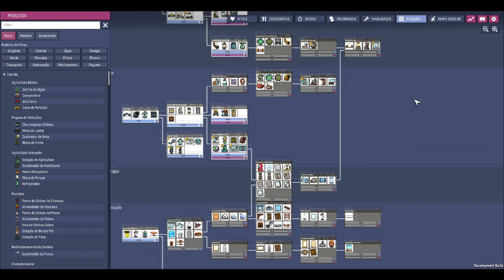☢️Oxygen not Included - Dando um destino para as Lesmas e finalizando as novas salas - EP04